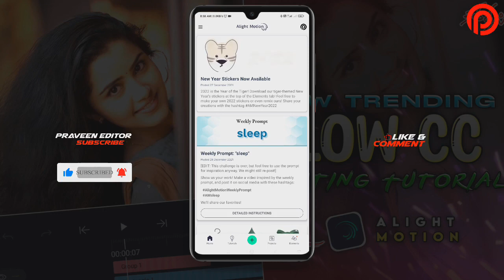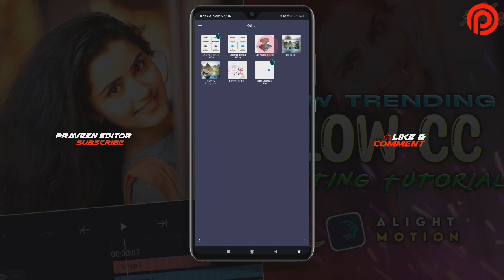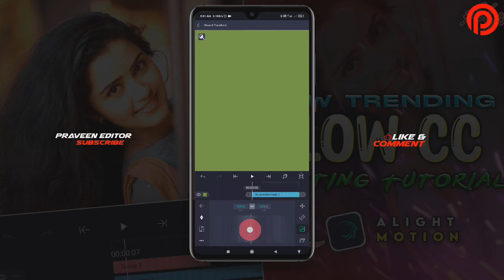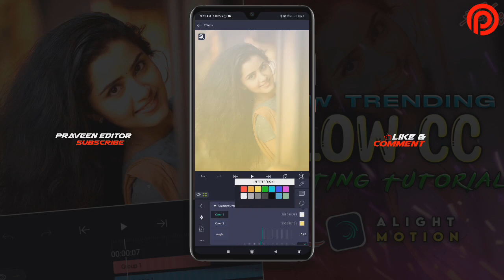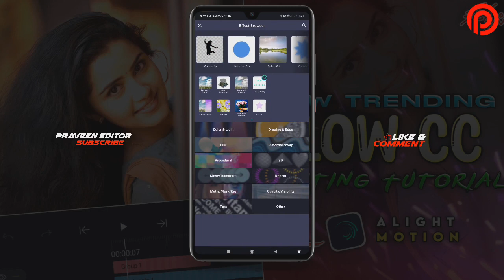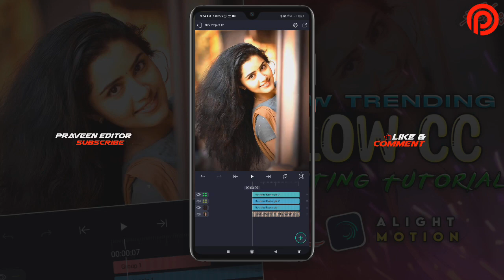Trending Glow CC Like AE | Glow CC in Alight Motion Tutorial Tamil | Praveen Editor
▶Alight Motion 4.0.4 New Version Link👇🏻

NOTE:All Content used is Copyright to PRAVEEN EDITOR. Use or commercial Display or Editing of the content without Proper Authorization is not Allowed.

@NOTE: Some Image, Music's, Video, Graphics, are shown in this video May be Copyrighted to respected owners, not mini.